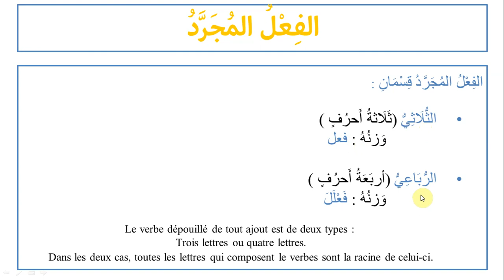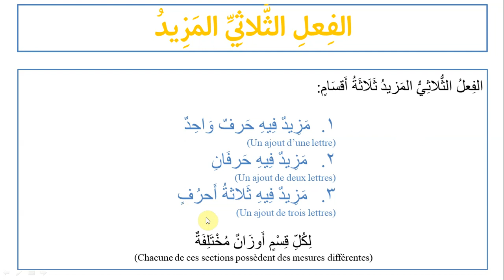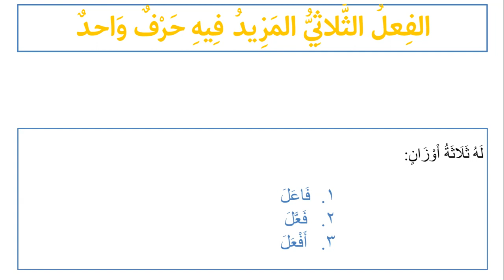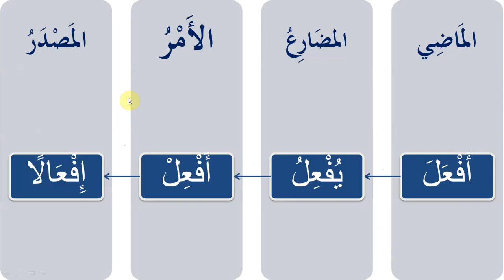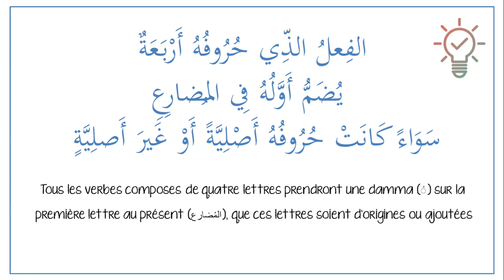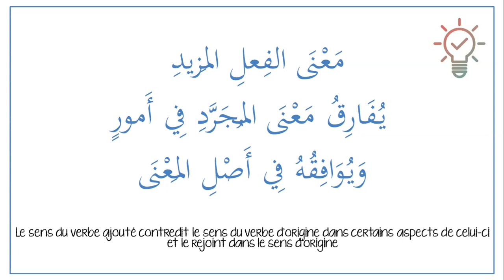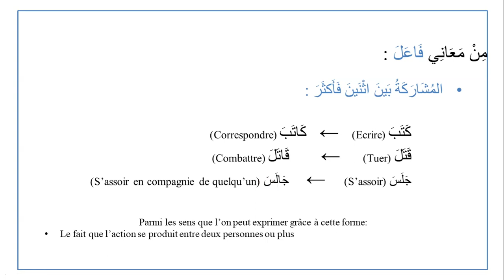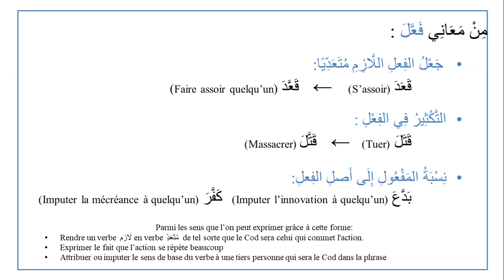INTRODUCTION SARF 3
Livre de Médine simplifié pour les débutants